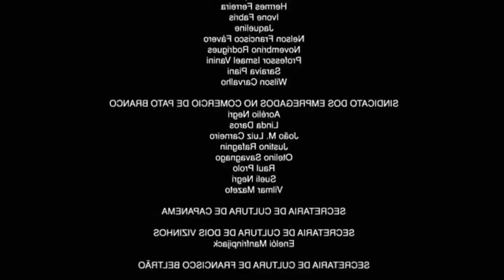SAGA DO PRATA AO MESTRE ! Só vem Clã !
:star2:QUER VER MAIS? ACESSE MINHAS LIVES!

:punch_tone1: Participe você mesmo no nosso DISCORD!

:punch_tone1:Se curtiram o vídeo não se esqueçam do GOSTEI e se INSCREVER! :thumbsup:

:movie_camera: Canais que recomendo!